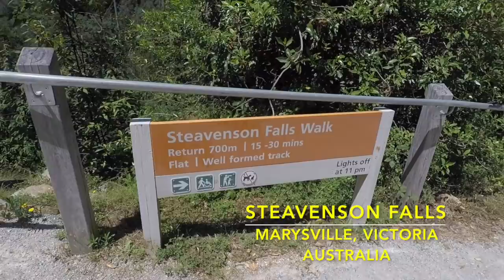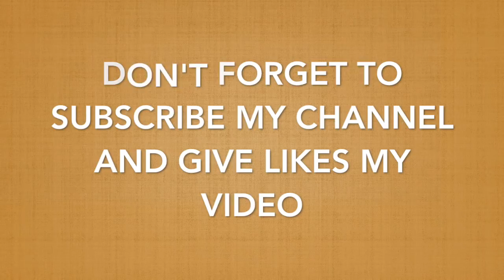One day trip to Marysville, Victoria - Australia Part 1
Nestled in the foothills of Melbourne’s closest alpine resort are the villages of Marysville, Buxton, Taggerty and Narbethong. Located only 90 minutes drive from Melbourne in the picturesque Yarra Valley, Marysville and surrounds is an ideal destination for lovers of nature and the outdoors. The choices are plentiful, each allowing new memories to be made and new adventures to be shared. A place to leave you feeling connected to the natural surrounds, the people and one another.